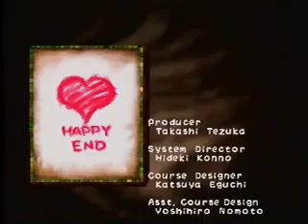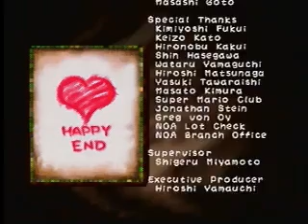Yoshi's Story - Speed Run (16:05), part 2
Single-segment (Story mode) speed run of Yoshi's Story 64 by neskamikaze. Enjoy =)